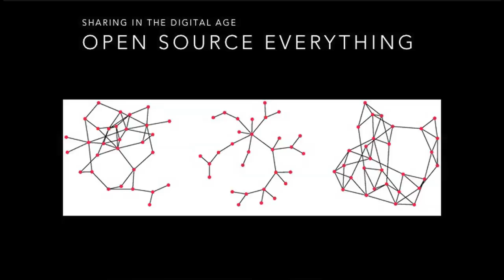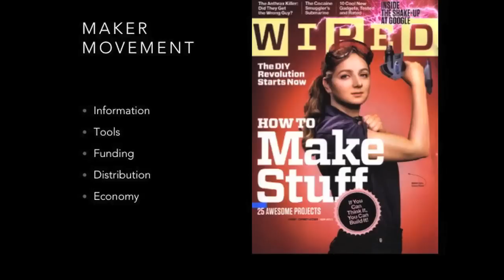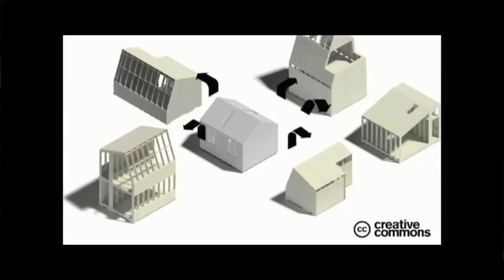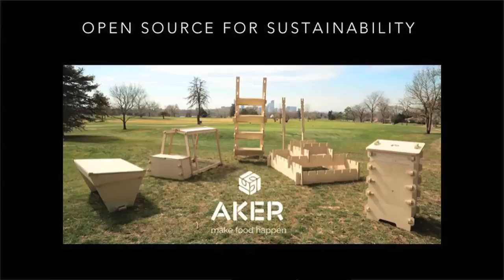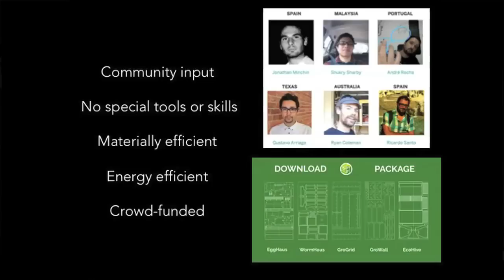Open source everything | Gus Arriaga | TEDxElPaso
Gus discusses what led him to the world of Open Sourcing and the infinite possibilities it has in store for the future. Through several storylines Gus shares his insight about Fab Labs around the world, online collaboration and the future of Open Source applications.

Gustavo is a recovering Neurobiologist now exploring the wild world of digital fabrication.  After receiving a Ph.D. in Neurobiology from Duke University and completing a post-doctoral fellowship at the University of Tokyo he left the bench to return home and co-found the non-profit Fab Lab El Paso.  As director of the Fab Lab he’s always seeking ways to leverage the power of open source design and distributed manufacturing to accelerate scientific discovery.